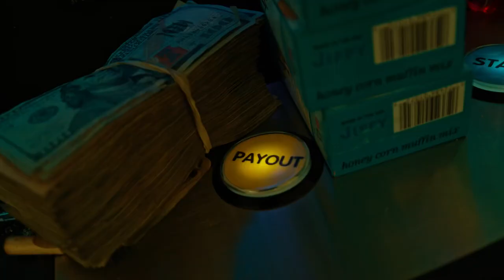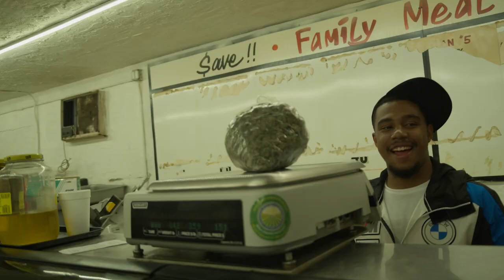Lil C ft KBM Grim - In N Out (directed by @dopuvisuals )